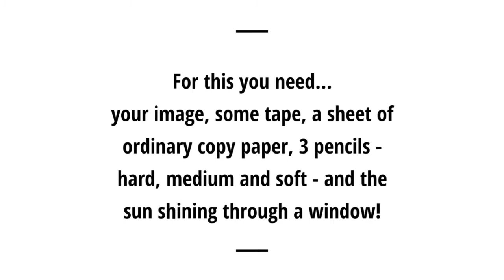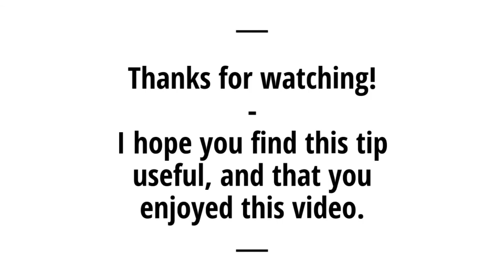Drawing Hack - easy tracing technique you can use anywhere!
Diane Antone - Watercolour Artist - Making watercolour work for you!
- shop, portfolio and commissions
eBay - inexpensive originals and prints
Etsy - unique gifts and downloads

Join my "Learn to Paint Watercolour" Facebook group, a friendly and growing community of watercolour beginners and returners:

Wish you could draw? No problem, use this simple hack to get your design on to your watercolour paper. All you need is a sheet of regular copy paper and a soft pencil and you can transfer any image you have to hand - a photo from a magazine, another painting, a downloaded image or a drawing you were practising earlier which turned out just right! - and you can quickly go ahead and paint your perfect outline!
Just follow these simple guidelines to draw the perfect picture! --

If you are looking for suggestions as to what to purchase as a beginner, here are my recommendations.

PAINT
Here is a link to a Winsor and Newton starters' paint box which would be ideal for a beginner.
12 colours

This is a link to a Winsor and Newton Artists' quality box, which is ideal for a serious student.
24 colours
12 colours

TUBE PAINTS
I always have a tube of White Designers Gouache on hand for lights and corrections

These colours are very useful and don't usually appear in the sets the manufacturers make:
Naples Yellow

PAPER
Winsor and Newton Watercolour paper pad 140lb 9 x 12 inches ideal for all watercolour techniques.

Canson MONTVAL watercolour paper block 140lb 9 x 12 inches ideal for all watercolour techniques. Exceptional resiliance and easy to work with.

BRUSHES
Princeton do a good range of synthetic squirrel brushes. This is a size 10 round.
And Winsor and Newton Cotman brushes are also good. This is a size 10 round.

I often use a rigger brush (called script liner in the US) and this is a link to the Cotman range of riggers, this is size 1.
A size 3 would also be useful.

Staedtler Noris Karat Aquarell black watercolour pencils